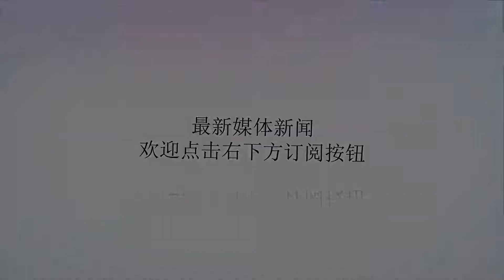训练师：霍华德要进化为自己版本的戴维斯、杜兰特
谢谢！四年经历四支球队，德怀特-霍华德的职业生涯已经来到一个危险时刻，为了顺应联盟潮流，32岁的他想要拓展自己的技术能力。据霍华德的私人训练师JustinZormelo向《华盛顿邮报》透露：“他想要进化为安东尼-戴维斯，进化为凯文-杜兰特，但是是他自己版本的戴维斯、杜兰特。”Zormelo还表示，霍华德想要一直打到40岁。霍华德本人也表示现在的联盟和以前他刚进联盟时大不一样了：“我刚进联盟时，对手是沙克、阿隆佐-莫宁、杰梅因-奥尼尔……大个子们肌肉碰撞，手臂纠缠。但现在比赛变得完全不一样了，所以要么进化，要么落伍。”